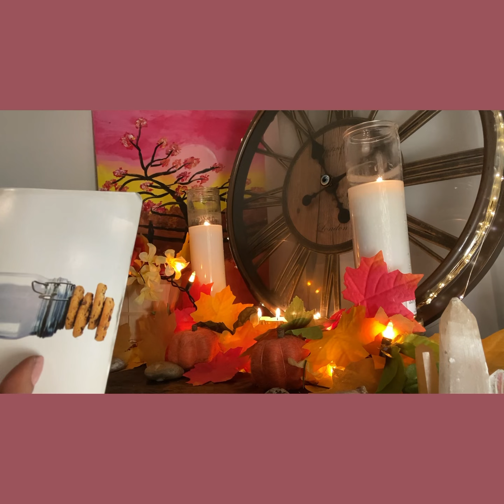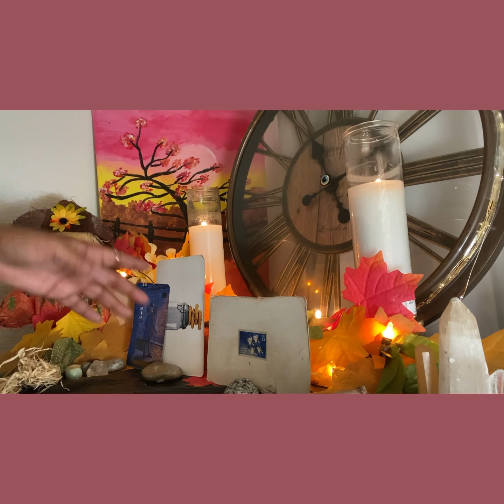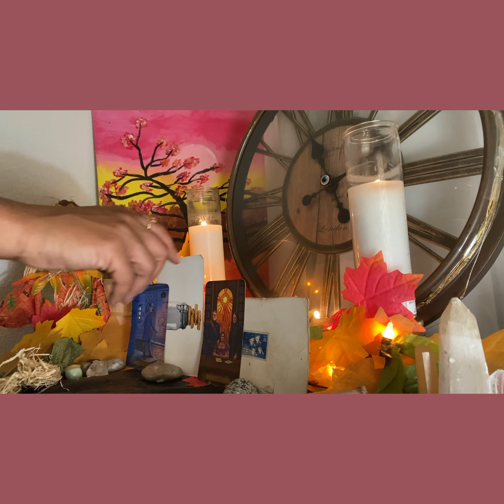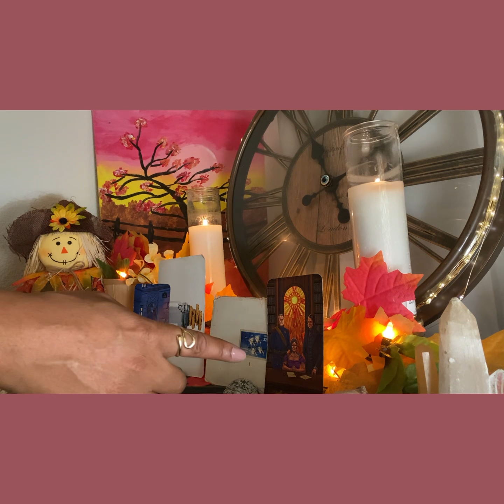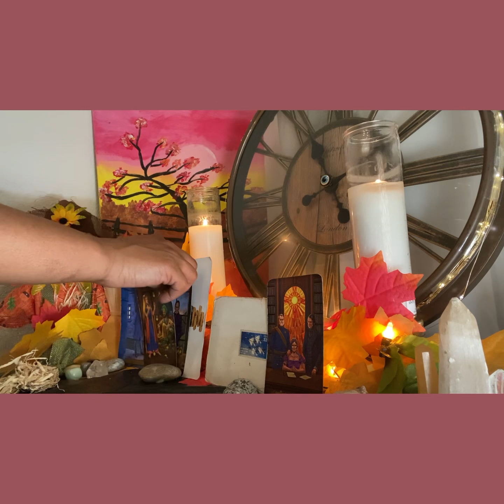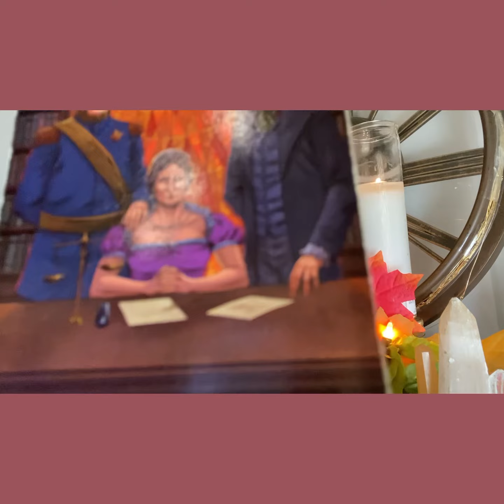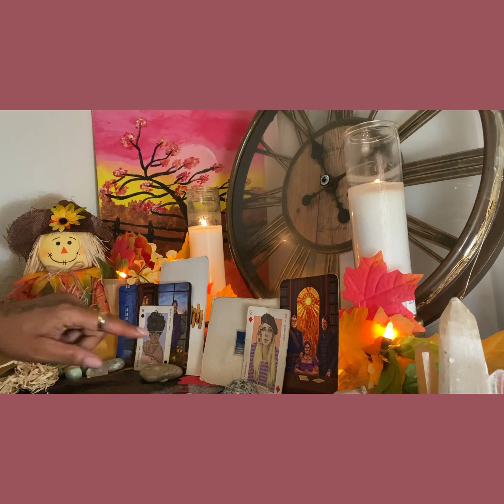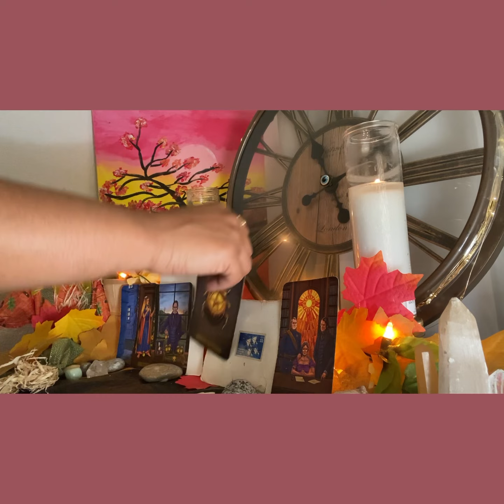Cancer-Sept🍁☕️⛅️Reading- A Weekend🏖️ At Bernie Made💵👋🏾🏃‍♂️Off’s!